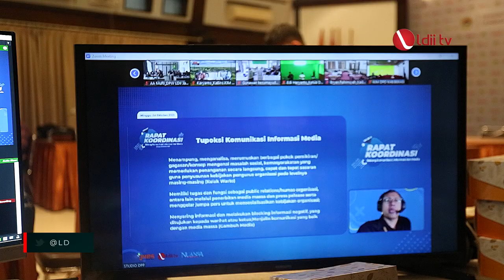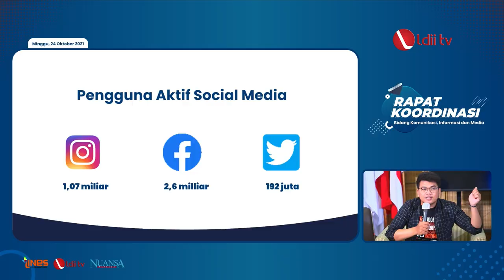LDII TV: RAPAT KOORDINASI KIM, TINGKATKAN KUALITAS SDM GENERASI MUDA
Ketua Umum Dewan Pimpinan Pusat (DPP) LDII KH. Chriswanto Santoso, M.Sc., mengatakan bahwa komunikasi merupakan hal yang sangat vital dalam pergerakan organisasi. “Teknologi informasi seperti dua mata uang, ada sesuatu yang mempunyai nilai positif, tapi di sisi lain, dapat menjadi sesuatu yang sangat negatif,” ujarnya saat membuka Rapat Koordinasi (Rakor) Komunikasi, Informasi dan Media (KIM) LDII, Minggu

Facebook : Lembaga Dakwah Islam Indonesia